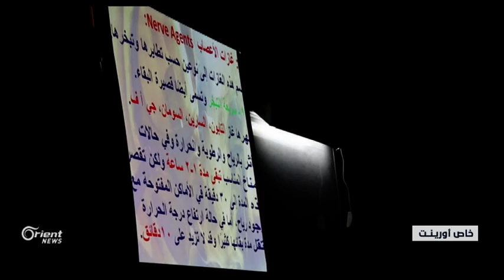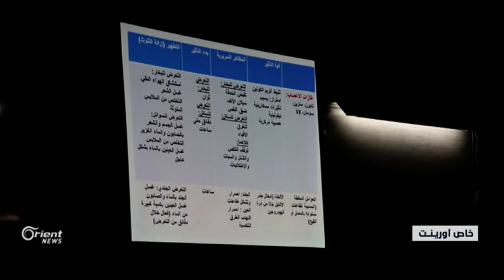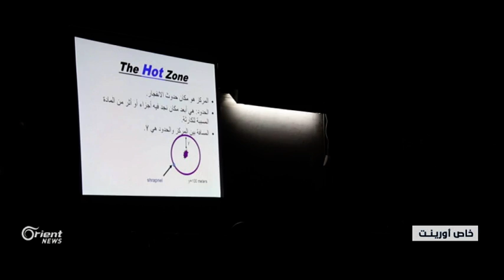ندوة خاصة للتعريف بالغازات السامة والوقاية منها في إدلب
أنس تريسي – مراسل أورينت نيوز – إدلب
يستمرُ صدى مجزرةِ الكيماوي التي ارتكبتْها قواتُ النظام في مدينةِ خان شيخون بالترددِ في كافةِ القطاعات في محافظة ِإدلب, حيث أقيمت ندوةٌ خاصةٌ للتعريفِ بالغازاتِ السامة وكيفيةِ الوقايةِ منها بكليةِ الطب البشري بجامعةِ إدلب, المزيد في تقرير أنس التّريسي... نتابع ونعود للنقاش